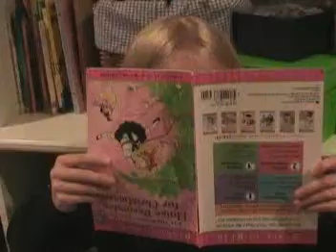The Library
Lots of people walk into a library... punk rockers, cheerleaders, dumb girls, tennis players, even the Wicked Witch of the West occasionally! So watch "The Library" to see what happens when a few weird librarians and a bunch of insane visitors meet!